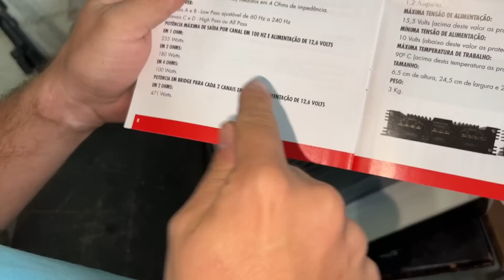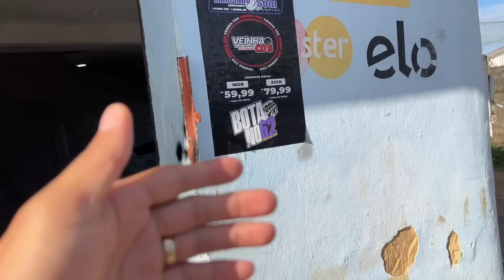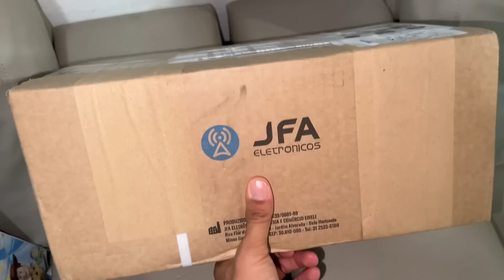Comprei outro módulo da PS para usar nos 8 Ti do Estranho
PIX OU CARTÃO AMBOS ACOMPANHA 2 ADESIVO E 1 CHAVEIRO.